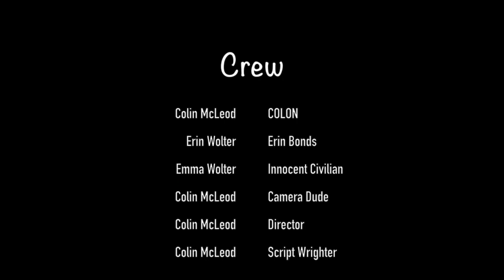Erin Bonds Movie 1 Lawn Fights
This video is about Erin Bonds Movie 1 Lawn Fights